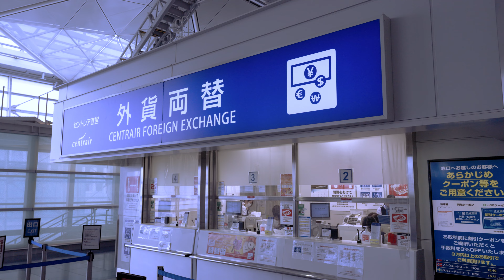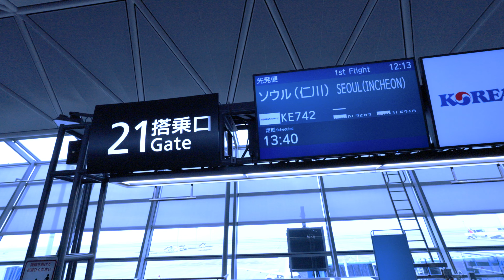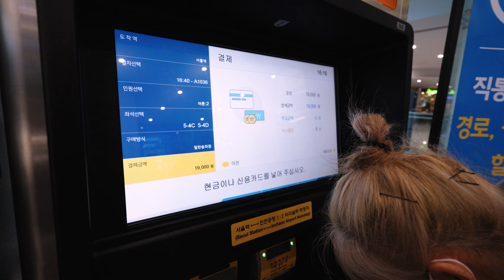韓国ソウルの旅